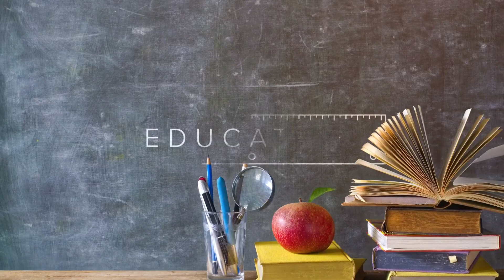Maine Mariners host School Day, welcoming students from 34 schools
The goal of the event was to expose kids of all ages to a wide variety of jobs through a job fair while allowing them a chance to enjoy a game.